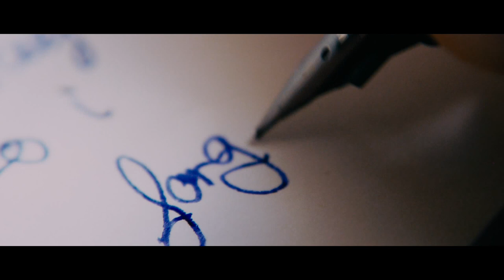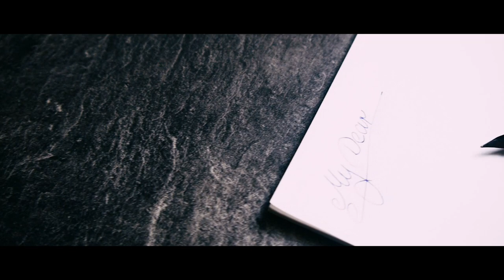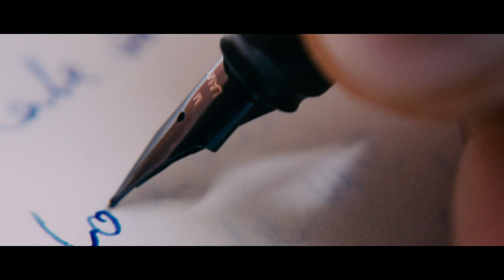Architekt der Beatz - § 250